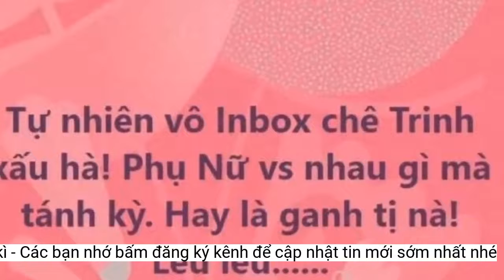Bị người lạ nhắn tin chê già xấu, Việt Trinh liền phản ứng: 'Phụ nữ với nhau mà tánh kì'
Bị người lạ nhắn tin chê trực tiếp nên Việt Trinh đã khá bức xúc.Việt Trinh hiện tại.
Việt Trinh.
- Nhưng ít ra chị cũng từng là nữ hoàng ảnh lịch thời 90 chứ bộ. Còn mấy người mà chê chị xấu không biết lúc đó họ ở đâu.
- Chưa có nữ diễn viên nào nét đẹp tự nhiên vượt thời gian như Việt Trinh nha.
Trong bình luận, Việt Trinh cũng chia sẻ rõ hơn: "Nói là lúc trẻ đẹp sao giờ già xấu vậy?". Nhiều netizen cũng đã bình luận bênh vực Việt Trinh:
"Tự nhiên vô nhắn tin chê Trinh xấu hà. Phụ nữ với nhau gì mà tánh kỳ. Hay là ganh tị nè! Lêu lêu", Việt Trinh chia sẻ.
Ở thời điểm hiện tại nữ diễn viên sinh năm 1972 đã không còn tham gia showbiz sôi nổi như trước. Thậm chí có thời điểm Việt Trinh còn tuyên bố rời xa showbiz. Thay vào đó Việt Trinh tập trung vào các hoạt động kinh doanh riêng và hướng về Phật pháp.
- Những người kém mình mới hay đố kị và ganh ghét với mình rồi thị phi này kia bồ tèo à.
Và những lần xuất hiện trong các hoạt động showbiz nhiều năm gần đây, Việt Trinh vẫn được nhận xét là xinh đẹp, trẻ trung hơn so với độ tuổi 49 của mình. Nhưng mới đây trên Facebook cá nhân Việt Trinh đã đăng dòng trạng thái ngắn khá bức xúc khi có người lại vô cớ nhắn tin chê Việt Trinh già và xấu.
Diễn viên Việt Trinh từng được nhiều khán giả yêu thích bởi nhan sắc và tài năng diễn xuất. Nữ diễn viên còn được khán giả đặt cho nhiều biệt danh như Nữ hoàng ảnh lịch, Người đệp Tây Đô. Như vậy có thể thấy nhan sắc của Việt Trinh từng nổi tiếng và gây "thương nhớ" cho nhiều thế hệ khán giả.
Không chỉ Việt Trinh nhiều sao Việt khác cũng hay phản ứng khi bị khán giả chê, nhận xét quá giới hạn về nhan sắc, ngoại hình của bản thân.